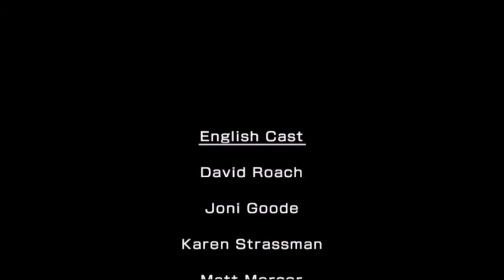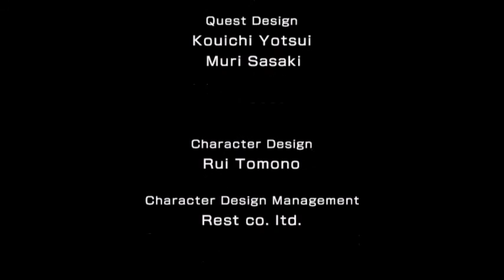STRANDED [Part 28] Zero Time Dilemma Blind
It could be worse, at least they don't have to spend their days talking to a coconut.